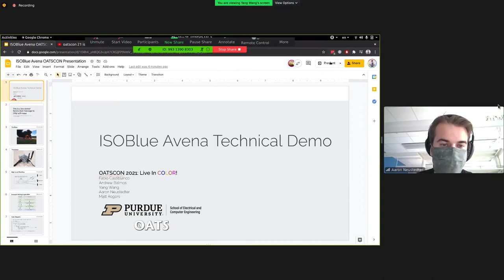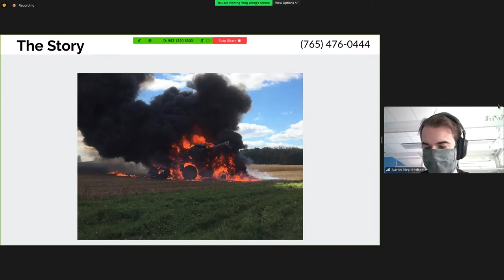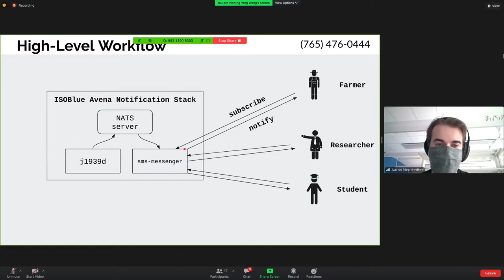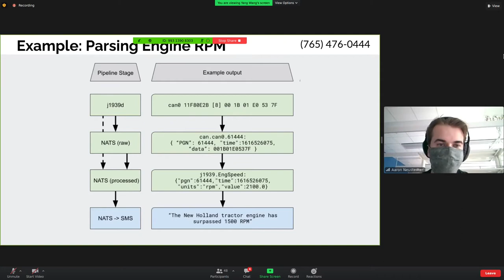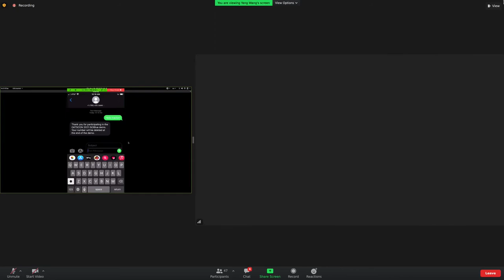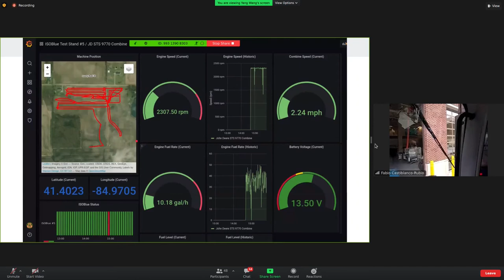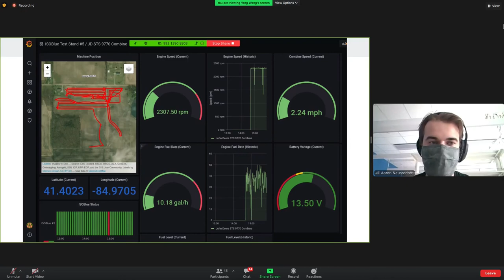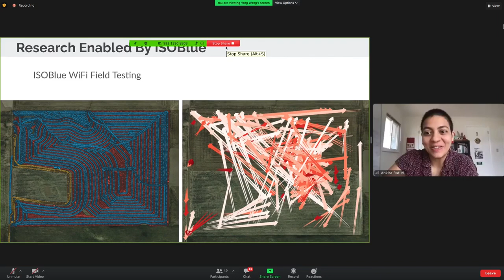ISOBlue Avena Live Demo at OATScon 21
Watch the OATS ISOBlue team run through the first ever ISOBlue Avena demo live at OATSCon 21. The demonstration shows off real time text message alerts from machine CAN data and unveils an online machine dashboard.